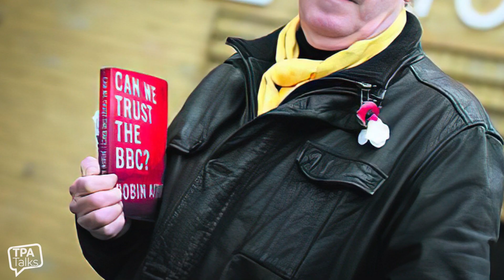An insider's critique of the BBC - TPA Talks with Robin Aitken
Former BBC journalist and executive Robin Aitken joins us for this episode of TPA Talks. Drawing upon his 25 year tenure, Robin discusses political biases, out-of-touch attitudes and waste of licence fee payers' money at the Beeb, and explains why he thinks now is the time to axe the TV tax for good!